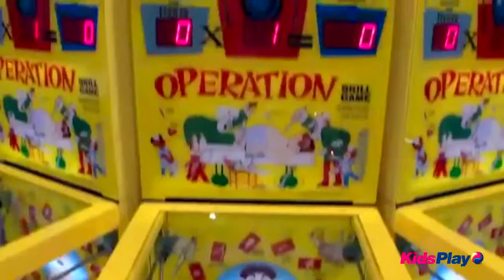Игровой аппарат Operation